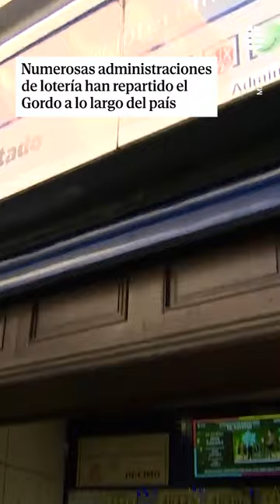"Compramos el número más feo": Celebraciones y alegría por el Gordo en toda España